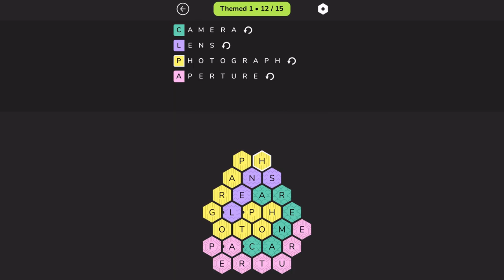Honeycomb: Word Puzzle Trailer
We made Honeycomb for vocabulary and puzzle lovers. This word game is for you if you want a relaxing game that will still make you think!

GAME FEATURES
• Over 500 hand-crafted puzzles
• Daily Challenge with 3 puzzles every day
• Puzzle Maker to create puzzles for your friends
• A cute bee to cheer you on
• Dark Mode

ACCESSIBILITY FEATURES
• High Contrast Colors mode
• Textured Tiles mode